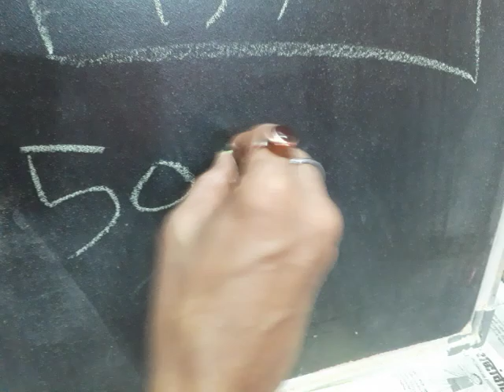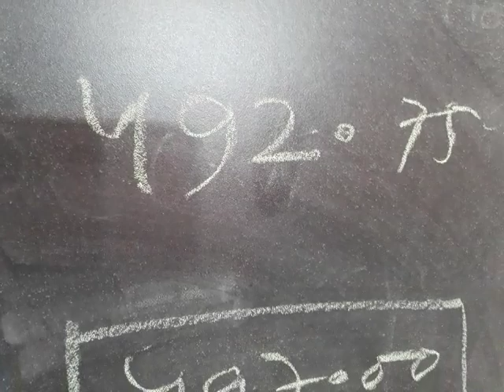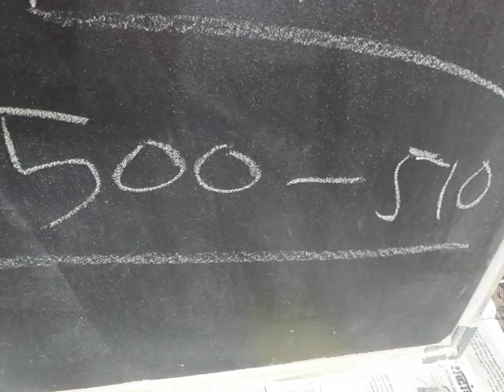Tata Moter sell in future 500-510. option put sell 490-480.